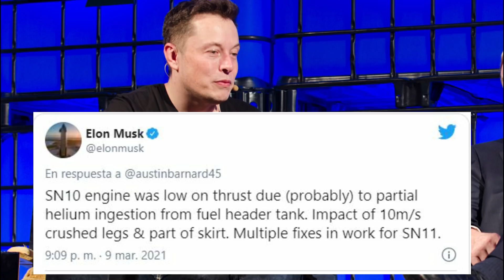Elon Musk revela porqué estalló el SN10 prototipo de nave interplanetaria Starship de SpaceX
ciencia elonmusk spacex El estallido del cohete SN10 tuvo lugar el 4 de marzo en Texas, justo después de que tocara tierra.